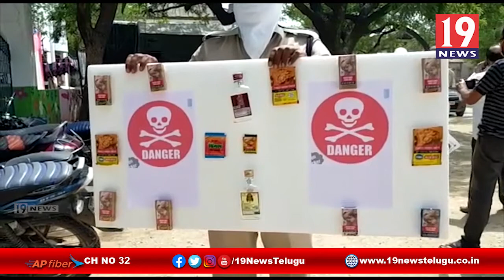మాదక ద్రవ్యాలపై అవగాహన కార్యక్రమం నిర్వహించిన కనిగిరి CI - ప్రకాశం జిల్లా